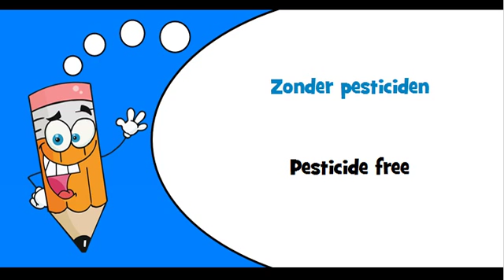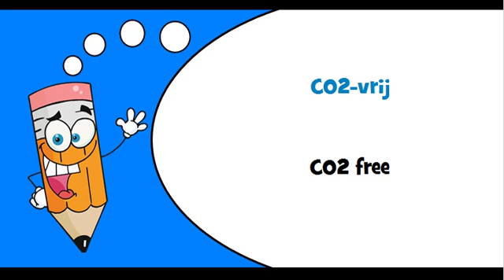Dutch words Theme = GMO free